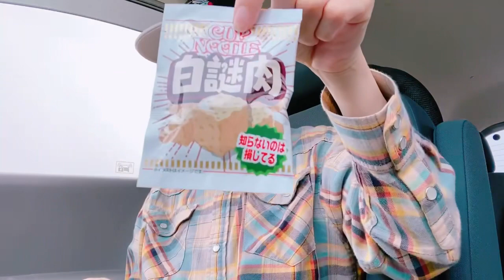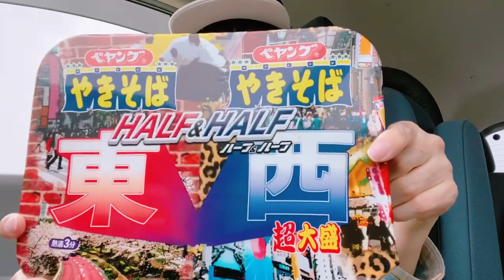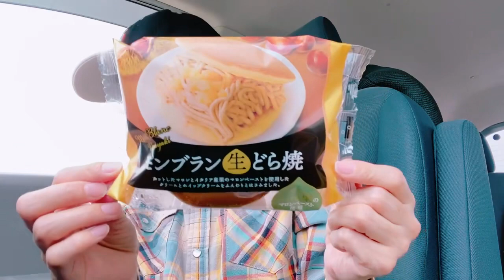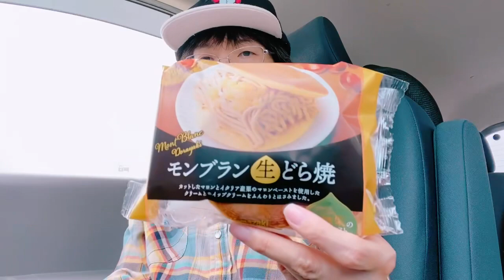グダグダ買ったもの紹介〜〜〜ッ👏👏👏